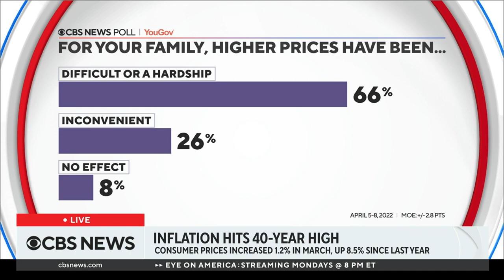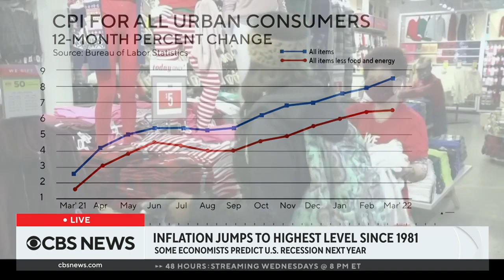Inflation jumps to highest levels since 1981, Labor Department reports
The cost of living in America shot up in March, as consumer prices rose 8.5% from a year ago. Steve Odland, the president and CEO of The Conference Board, joins CBS News to discuss what an increase in costs means for the economy and if the U.S. is headed towards a recession.